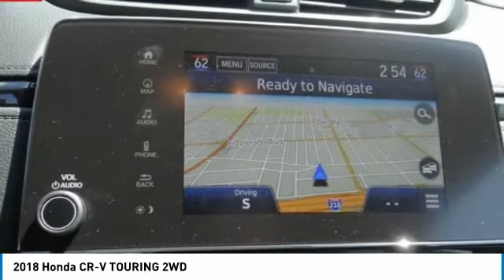2018 Honda CR-V Pasadena Los Angeles Glendale Alhambra Cerritos Orange County 181793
2018 Honda CR-V TOURING 2WD

HONDA OF PASADENA IS A NEW AND USED HONDA DEALERSHIP PROUDLY SERVICING LOS ANGELES, PASADENA, GLENDALE, ALHAMBRA, CERRITOS, & ALL NEARBY CITIES. THIS GRAY 2018 Honda CR-V IS EQUIPPED WITH A Engine: 1.5L I-4 16-Valve DOHC -inc: single-scroll MHI TD03 turbo and internal wastegate, TRANSMISSION, AND RECEIVES AN ESTIMATED 28 City/34 Hwy MPG. CONTACT HONDA OF PASADENA TO SCHEDULE A TEST DRIVE AND TAKE THIS 2018 Honda CR-V HOME TODAY, OR VISIT OUR SHOWROOM CONVENIENTLY LOCATED AT 1965 E. FOOTHILL BLVD, PASADENA, CA 91107. STOCK #: 181793 | 2018 Honda CR-V Touring 2WD 2018 Honda CR-V TOURING 2WD Stock #: 181793 | VIN: 2HKRW1H97JH514396 | 2018 Honda CR-V Touring 2WD Honda of Pasadena AT HONDA OF PASADENA, OUR GOAL IS TO SELL THE BEST VEHICLES AT THE LOWEST PRICES AND TREAT OUR CUSTOMERS WITH RESPECT. AS A CALIFORNIA HONDA DEALER, WE BELIEVE WHEN YOU CHOOSE HONDA OF PASADENA YOU ARE MAKING THE RIGHT CHOICE.